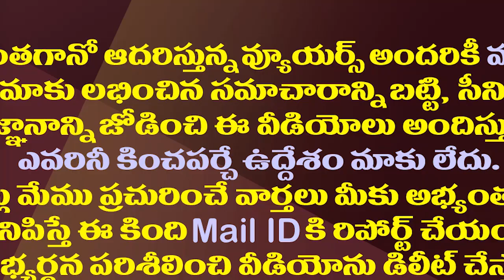వీరజవాన్ ఫ్యామిలీకి జగన్ సర్కారు భారీ సాయం| AP Govt Give 50 Lakh Exgratia To Jawan Jaswanth Family